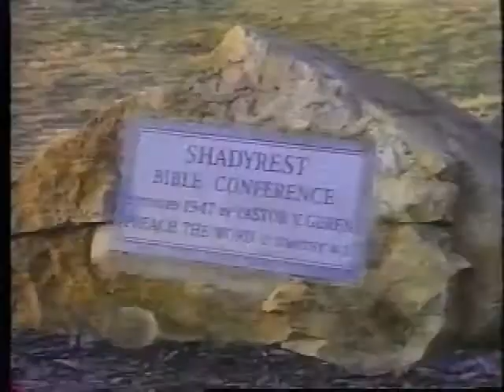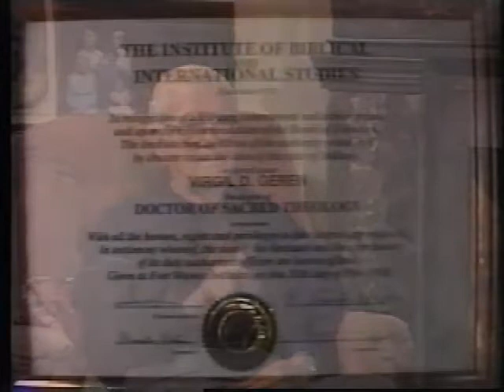Rev. Virgil Geren - A Man & His Ministry (Part 3/4)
Rev. Virgil Geren - A Man & His Ministry," is a short film about the life of my grandfather. His dedication to teaching the Gospel of Jesus Christ and his love for missions made him one of the forerunners of evangelism in the United States. Born in 1900, my grandfather was witness to the birth of many of the modern day advancements our nation & our world has grown accustomed too. His ministry spanned 6 decades and touched the lives of thousands. His daily radio program on WCHR in Trenton, NJ was a staple in the daily lives of many in the central Jersey area. He was the founder of Central Jersey Bible Institute, Shadyrest Bible Church & Burlington County Christian School. This video was made in 1995 shortly before his death. It is not copy-written and is free to any who wish to copy or distribute.